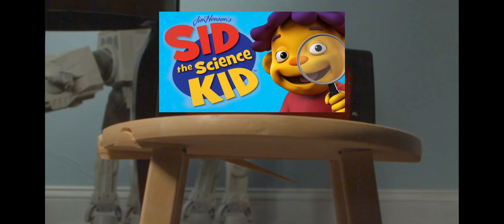For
Since my friends hate Sid the Science Kid, I'd figured I made a meme for them.

Credits: @JonTronShow

I respect your opinions if you like/hate Sid the Science Kid.